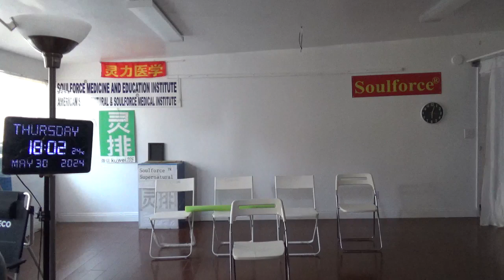18984，左后肩膀痛（美被奥彻底破坏，傀儡，阴谋，请老天出手）